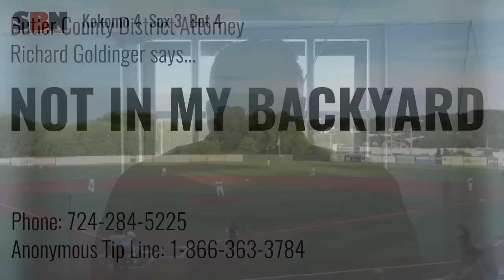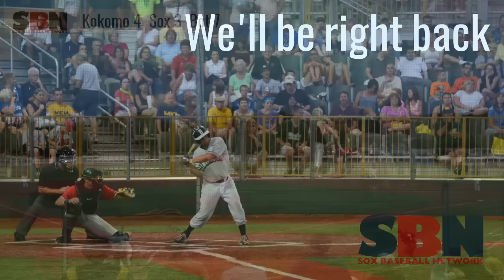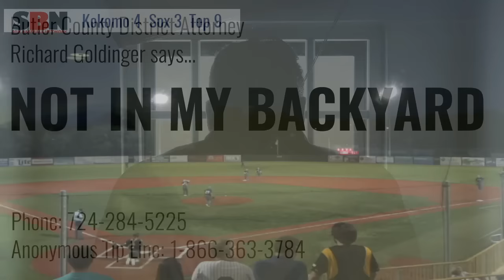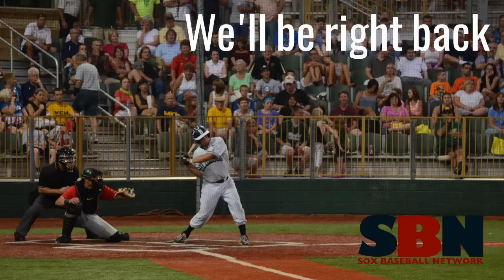June 16: Kokomo Jackrabbits at Butler BlueSox